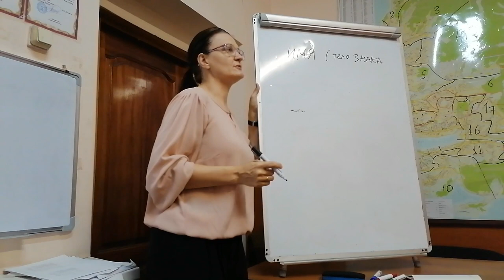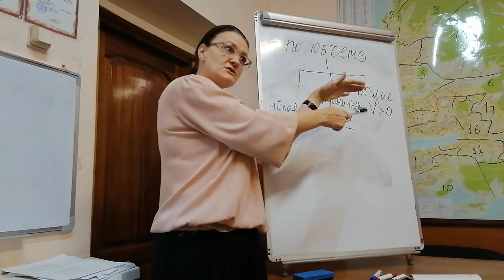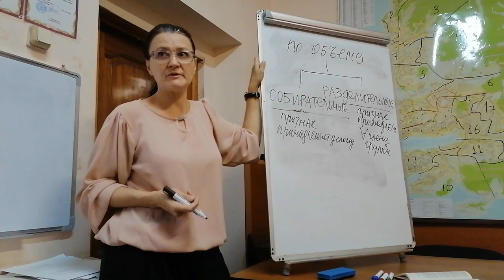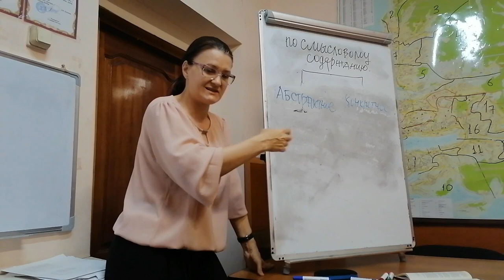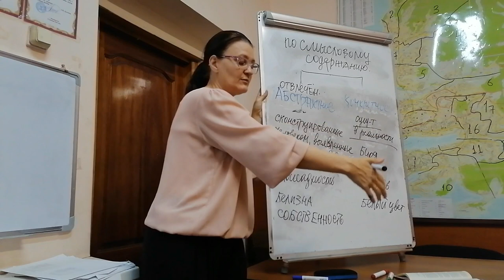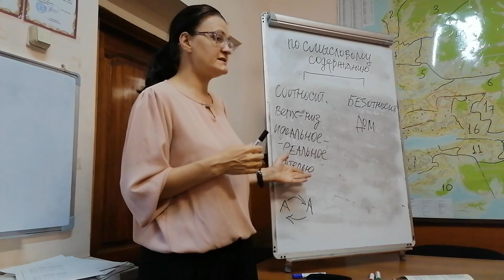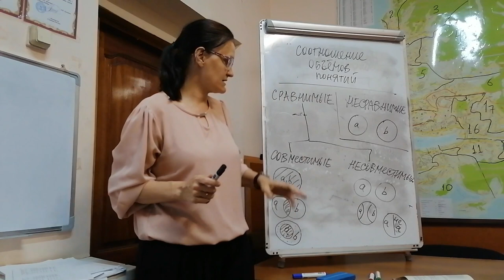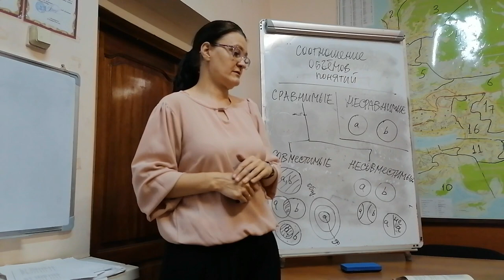Понятие как форма мышления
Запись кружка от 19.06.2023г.